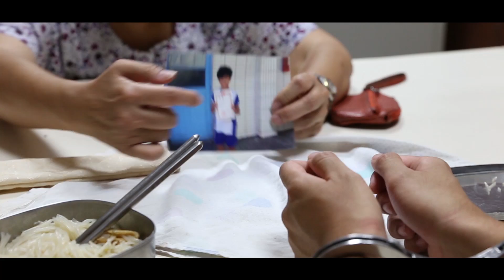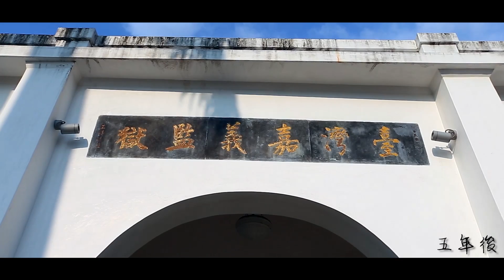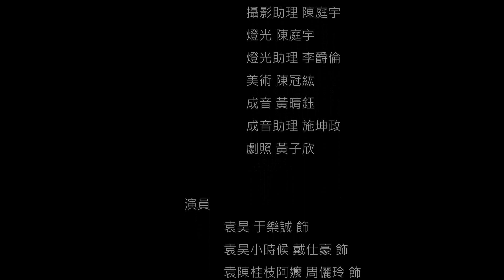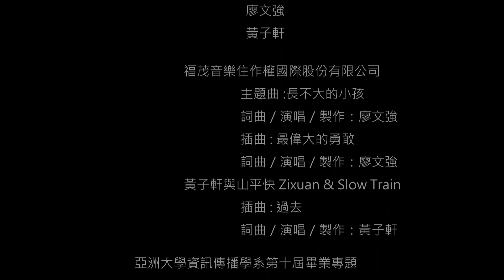記住味道官方完整版